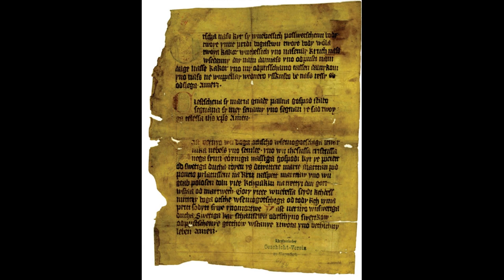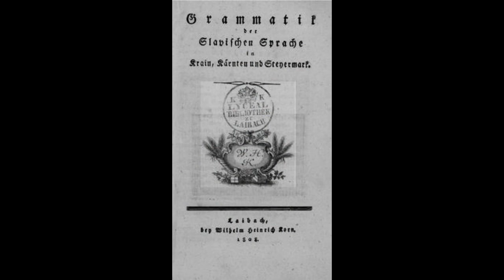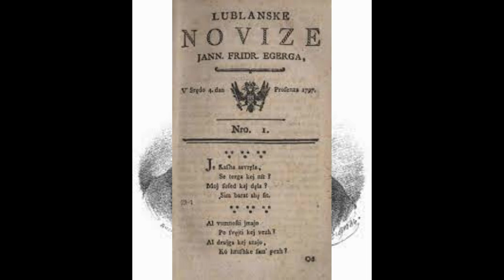Zgodovina slovenščine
POMEMBNO:
Na 1.01 časa predvajanja reče 1. in 2. je pa 1. in 3.
in še jezik se ni poenostavil vendar poenotil!

Če ti je video všeč ne pozabi stisnti  LAJK 👍 SUBSKRAJB in zvonček 🔔 da ne zamudiš novih vsebin ▶️